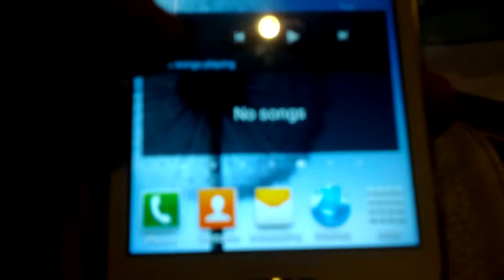Samsung Galaxy Trend GT-S7560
Brief hands on of Samsung Galaxy Trend GT-S7560